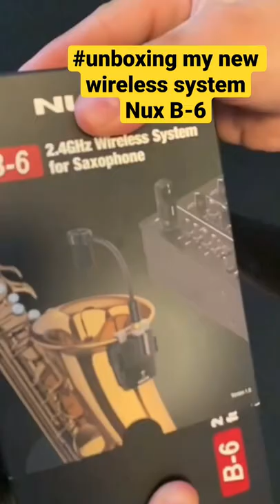Unboxing B-6 NUX wireless system